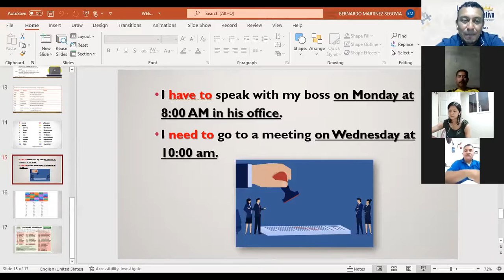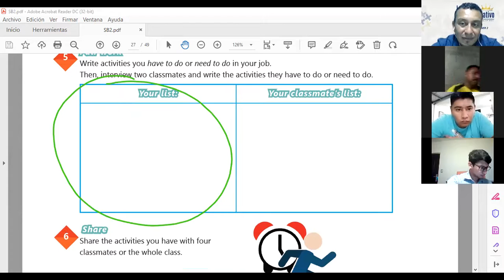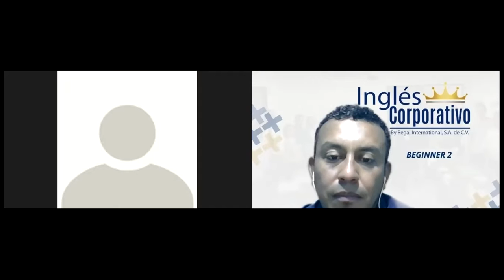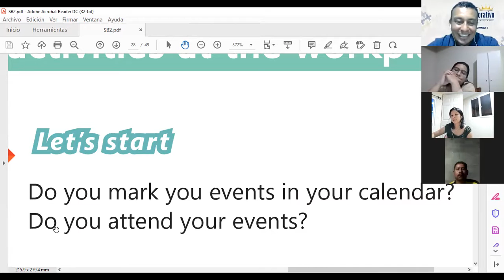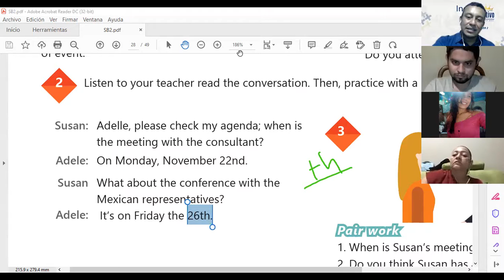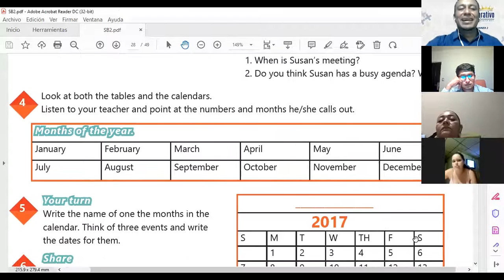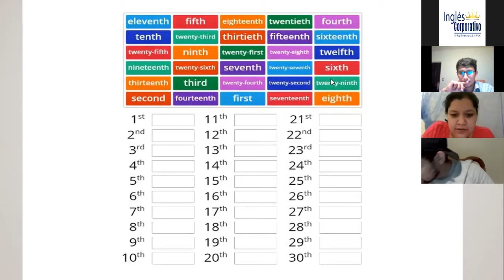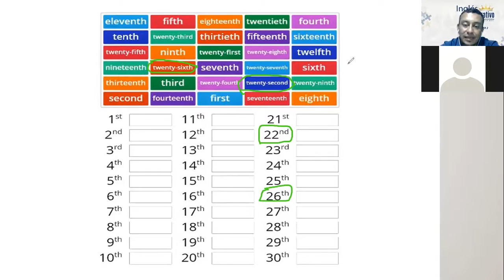Ingles Corporativo-Class # 10 - Principiante 2 - REVIEW OF UNIT 2 PRACTICE